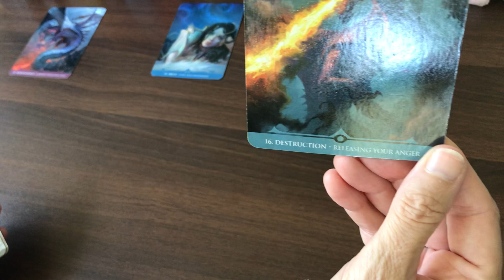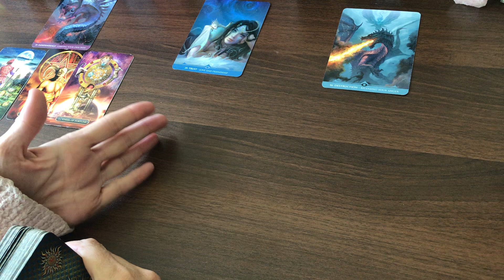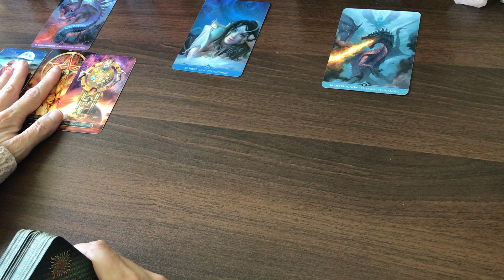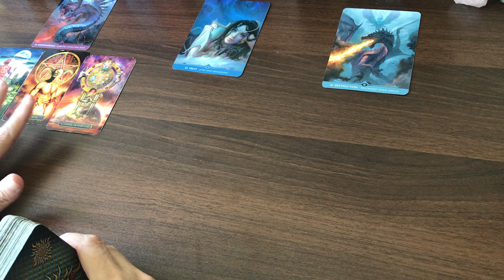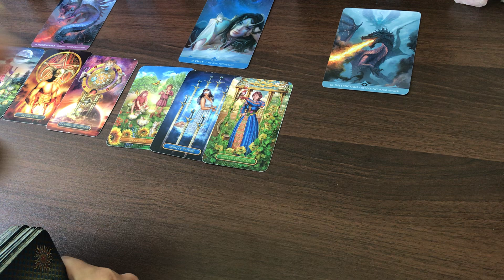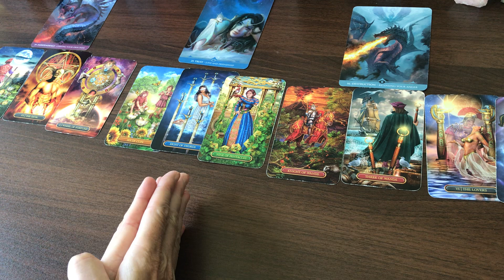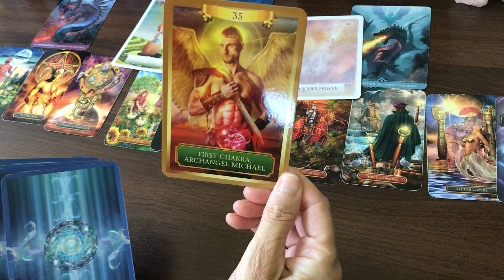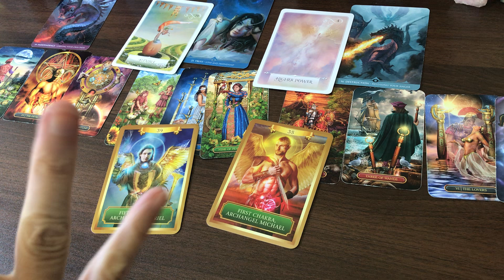CAPRICORN "THE BEST POSSIBLE WAY"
CAPRICORN TODAY TAROT CARD READING APRIL 2023 "THE BEST POSSIBLE WAY"